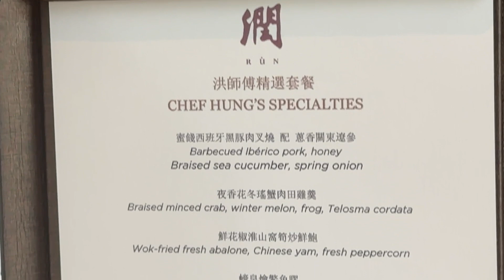瑞吉酒店米芝蓮一星食府「潤」｜ 全新「洪師傅精選套餐」｜ 10吋長鰵魚膠鮮花椒炒鮮鮑好滋味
今日又係阿媽食得非常稱心滿意嘅一餐。有朋友推介St. Regis中餐廳「潤」新推出咗洪師傅精選套餐，我睇睇菜單，發覺非常啱媽媽食，即時馬上訂枱。

冇錯，個套餐真係好貴，但係用嘅食咗材矜貴同埋份量都算十足。阿媽最欣賞嗰個鮮花椒淮山窩筍炒鮮
鮑同埋足10吋長嘅螓皇燴鰲魚膠。其實只要阿媽食得開心，貴啲都係值得嘅！

【洪師傅精選套餐】

蜜餞西班牙黑豚肉叉燒配蔥香關東爆遼參 🐼🐼🐼🐼

夜香花冬瑤蟹肉田雞羹 🐼🐼🐼🐼

鮮花椒淮山窩筍炒鮮鮑 🐼🐼🐼🐼🐼

蠔皇燴鰵魚膠 🐼🐼🐼🐼🐼

龍蝦海苔海膽汁葷油燜飯 🐼🐼🐼🐼🐼

澳洲啤梨燉桃膠 🐼🐼🐼🐼

美點薈萃 🐼🐼🐼🐼

【潤Rùn】
好味指數：🐼🐼🐼🐼🐼
抵食指數：🐼🐼🐼

灣仔港灣徑1號香港瑞吉酒店2樓
21386808